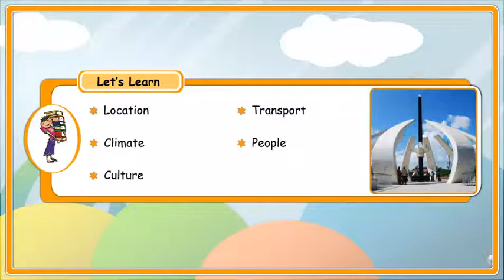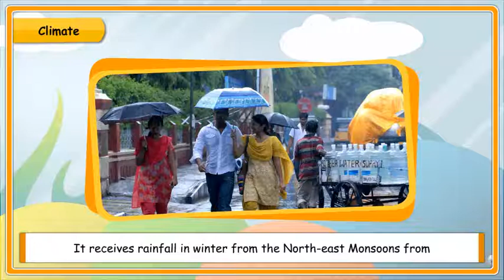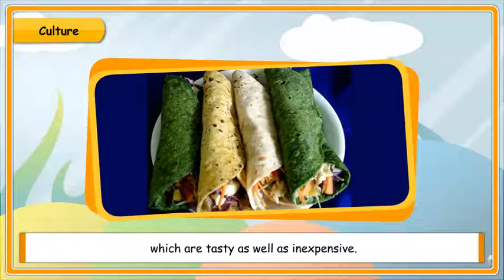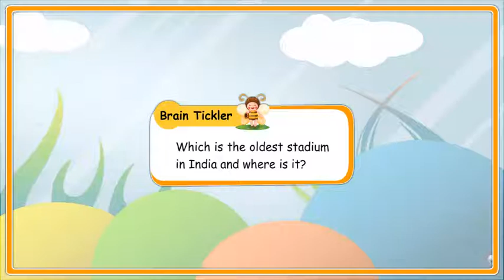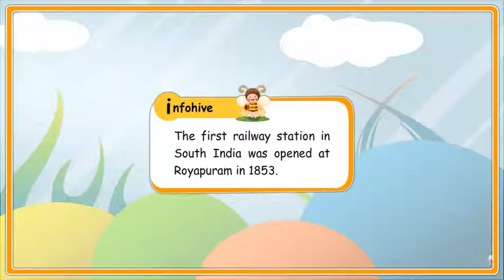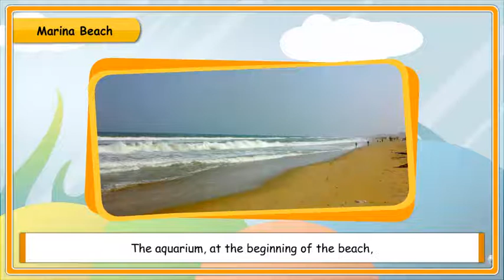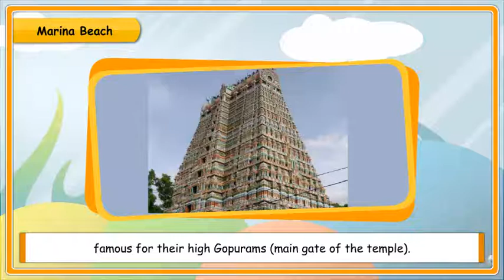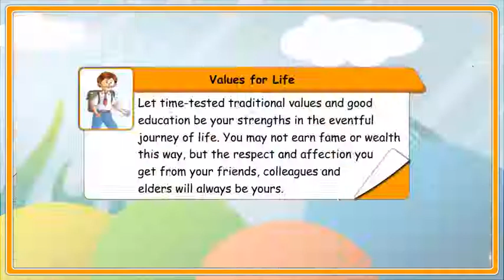Social Studies Part-3 Chapter-10